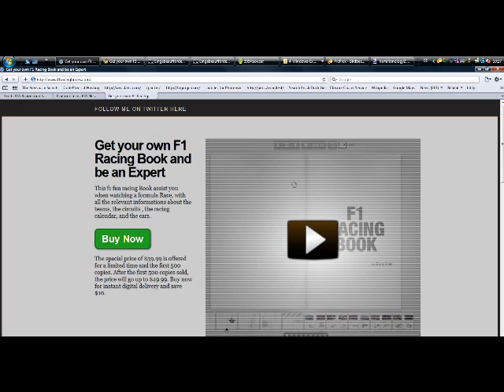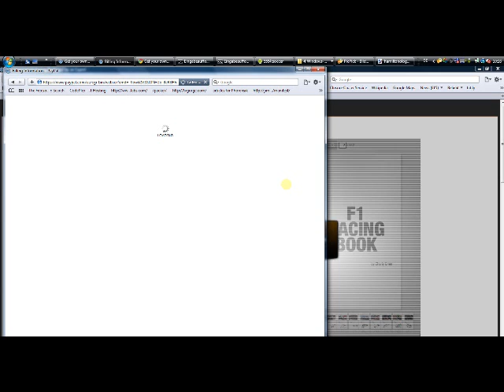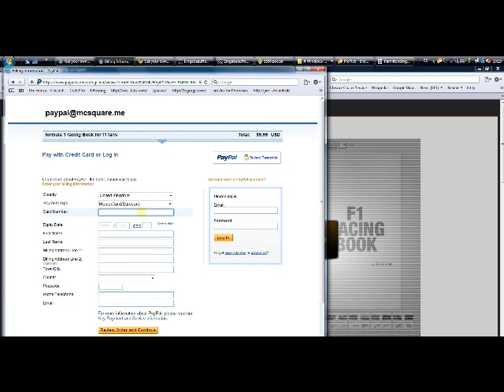f1racingbooks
buy your f 1 racing book in 3 step at the special victory price of $9,99 , discount of $30